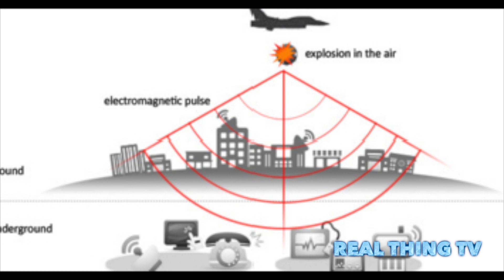Top 7 Threats To America’s Power Grid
Lights Out: The Top 7 Threats To America’s Power Grid.

1: Environmental Protection Agency

The Environmental Protection Agency (EPA) has repeatedly attempted to implement regulations that shut down coal and natural gas power plants. At the same time, the agency openly encourages solar and wind power, which also puts stress on the power grid.

2: Terrorism

Snipers opened fire on an electrical substation supporting the power grid in April, 2013, near Silicon Valley, California. Substations are critical links in the power grid which make it possible for electricity to move long distances. It took utility workers 27 days to make repairs and successfully reactivate the substation. No one has been arrested or charged for this crime.

3: Cyberattacks

“The threat to America’s power supply from a cyber attack increases every day,” Republican Rep. Lamar Smith, chairman of the House Science Committee, told TheDCNF. “If just one major city were attacked in this way, the economic and societal consequences would be devastating.”

4: Solar And Wind Power

“Our power grid works well today. Some complain, but blackouts are rare and large-scale blackout are really rare,” Daniel Simmons, Vice President for Policy of the Institute for Energy Research, told TheDCNF. “The power grid was set up for the [electrical] generation we have. Building a lot of new wind and solar requires much greater expenditure on the grid.”

5: Electromagnetic Pulse (EMP)

A series of properly deployed EMPs could effectively shut down most electrical devices in the United States for months or years. Such an attack could wipe out 90 percent of America’s population, can could be done by a rogue states with only a small nuclear-weapons program.

However, the kind of grid destroying electromagnetic pulse can also be the result of natural solar activity.

6: Old and expensive to rebuild

The three power grids that supply the United States with electricity are old and extremely expensive pieces of infrastructure.

According to the Department of Energy, 70 percent of the transmission lines and power transformers in the country are at least 25 years old. The power grids are valued at trillions of dollars, and can’t be replaced in a timely manner when the U.S. government is more than $18 trillion in debt.

7: Squirrels

Squirrels do immense amounts of damage to the power grid by running up power lines, devouring wires, and accidentally electrocuting themselves inside sensitive infrastructure. Squirrels cause more power outages than lightning.

In Texas, utilities companies spend more than $100,000 annually protecting the power grid from squirrels.